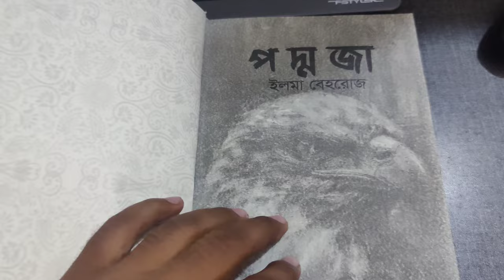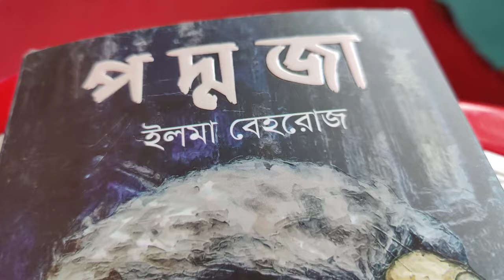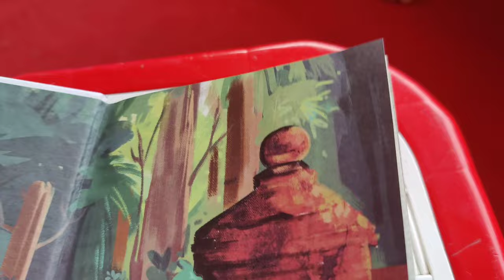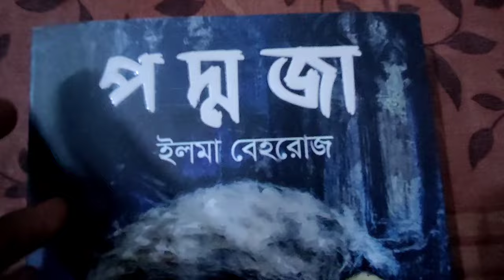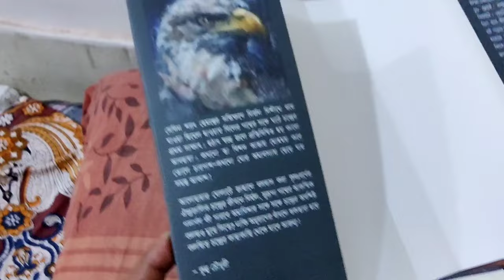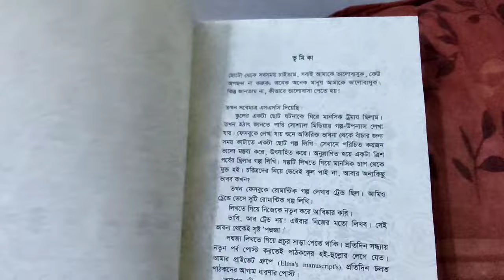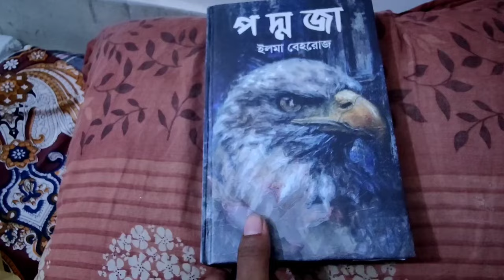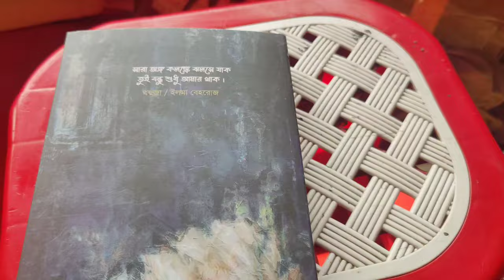আমির হাওলাদার এর পদ্মজাকে লেখা শেষ চিঠি ভয়েস সামিম পদ্মজা Elma Behrouz ইলমা বেহরোজ Poddoja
তোমাকে দেখার তৃষ্ণা আমার কখনোই মিটবে না।
সময়ের অভাবে যারা পদ্মজা উপন্যাস পড়তে পারছেন না, কিন্তু কাহিনি জানতে চাচ্ছেন তাদের জন্য এই ভিডিও